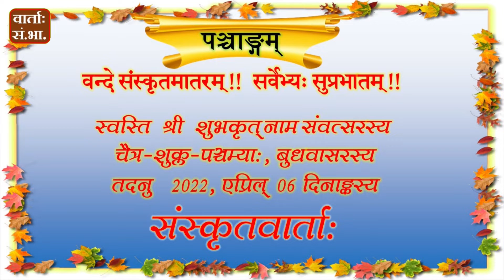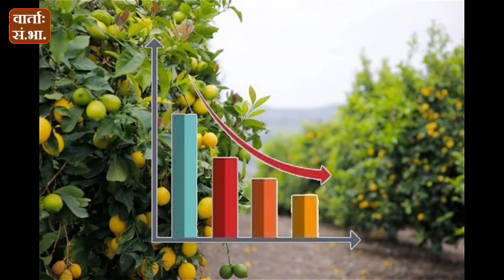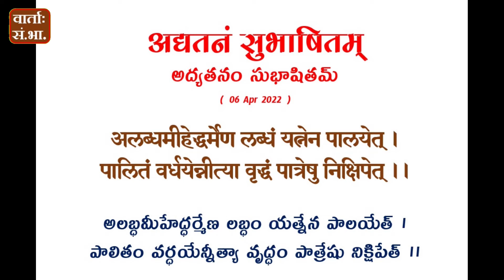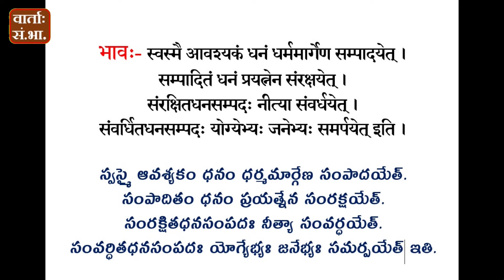Daily Sanskrit News 06Apr2022